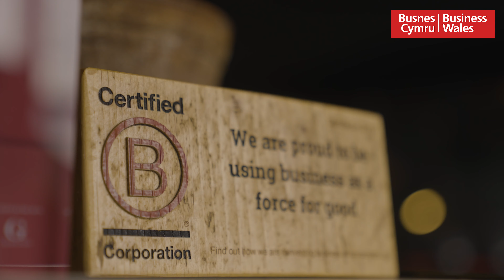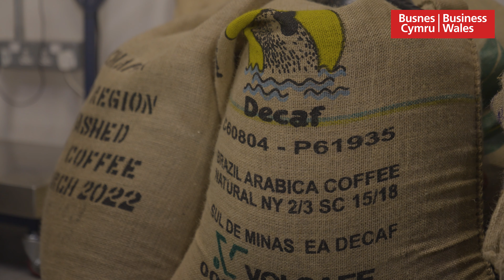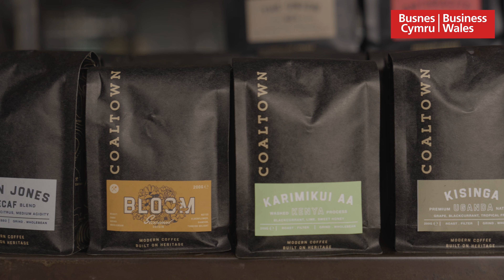Business Wales Fair Work Campaign - Coaltown Case Study